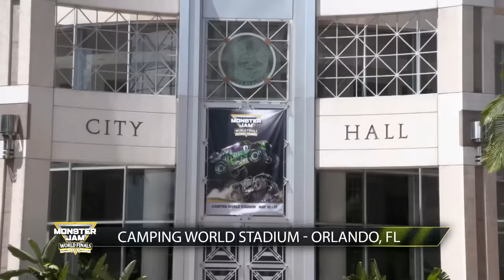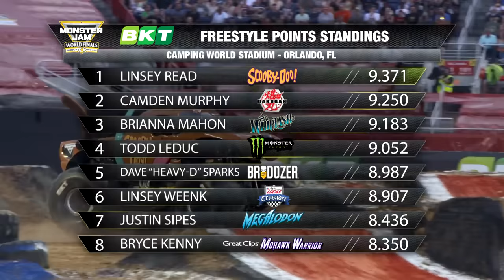Monster Jam 2019: Orlando, FL | EXTENDED HIGHLIGHTS | Motorsports on NBC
Watch extended highlights from Monster Jam in Orlando, Florida!

NBC Sports is the new home of Monster Jam, an adrenaline-charged motorsport seen in more than 30 different countries to date featuring larger-than-life Monster Jam trucks driven by world-class athletes competing in racing, freestyle and two-wheel skills.